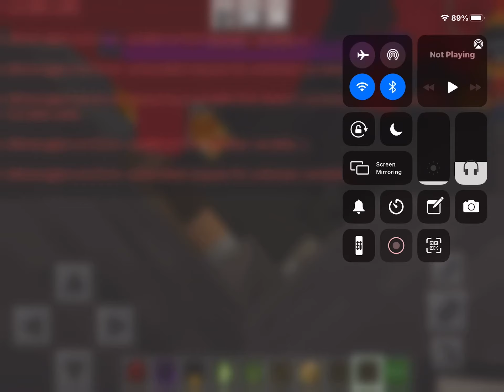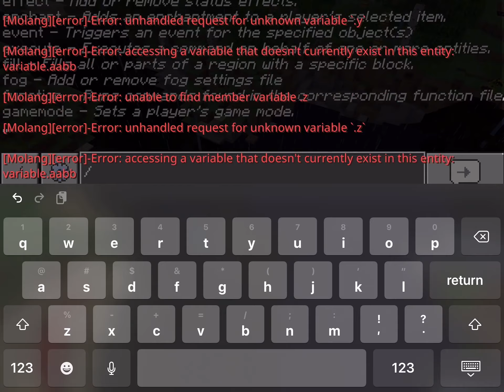Bendy Group Vs Wither Storm